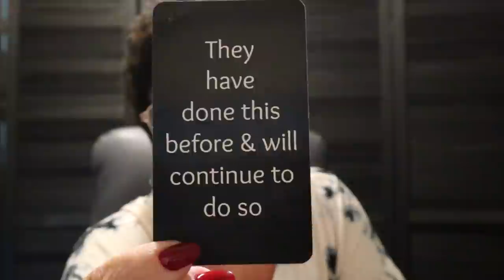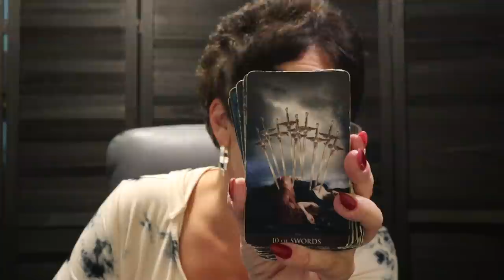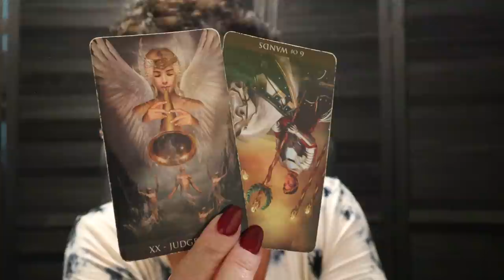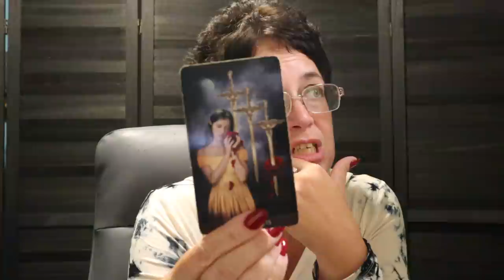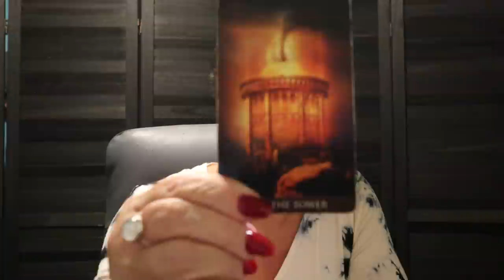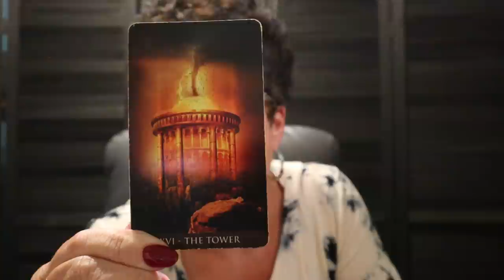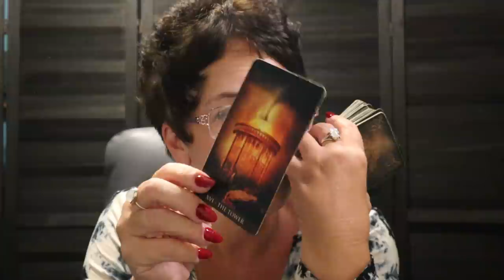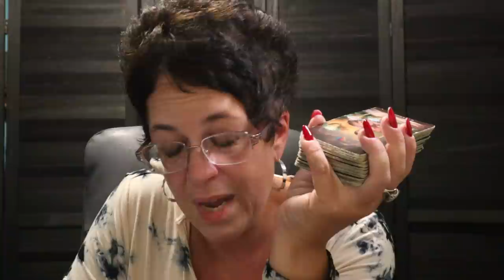Gemini ♊️ You Are Out of Their League, Do Not Lower Your Standards!! Gemini Next 7 Days